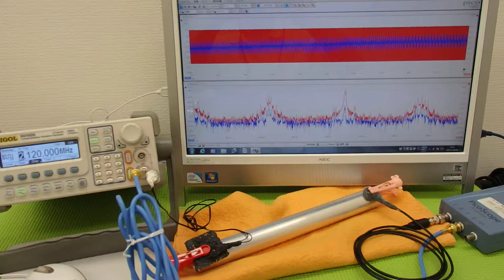表面弾性波を利用した、超音波制御技術 Ultrasonic experiment